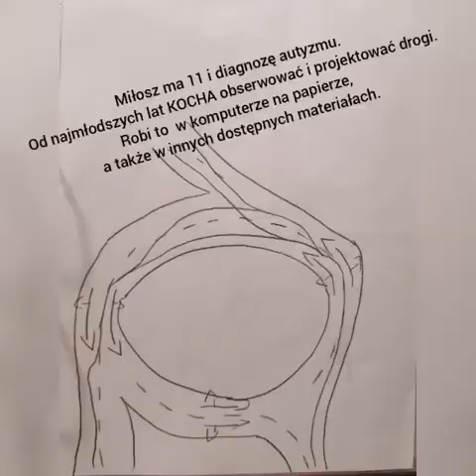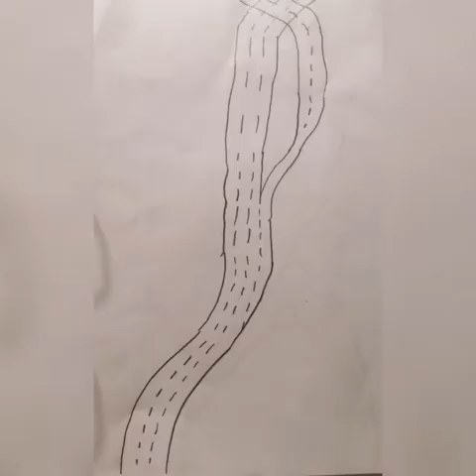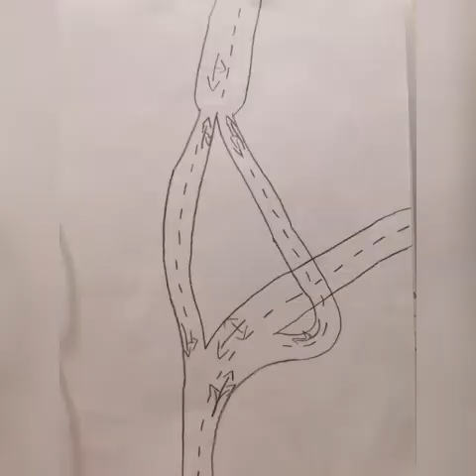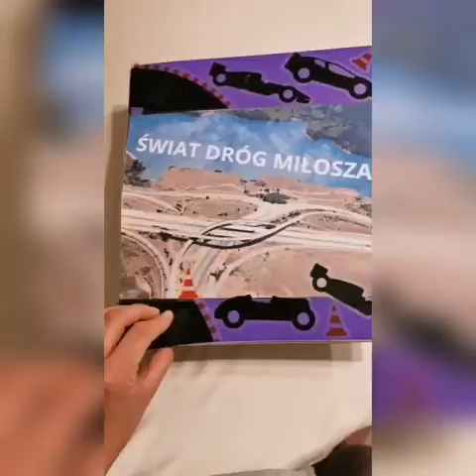Autyzm Miłosza film konkursowy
Film który zajął 1 miejsce w konkursie fundacji KOOCHAM.
PASJA Miłosza ujęta w jednym filmie przez jego terapeutę.